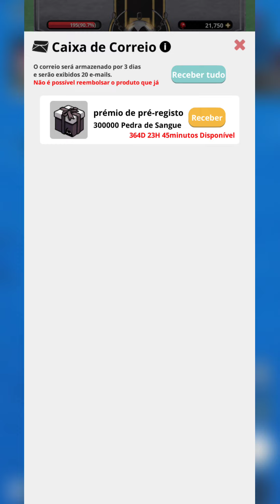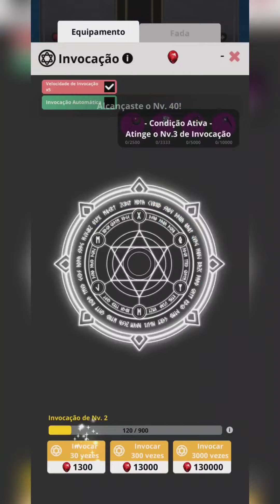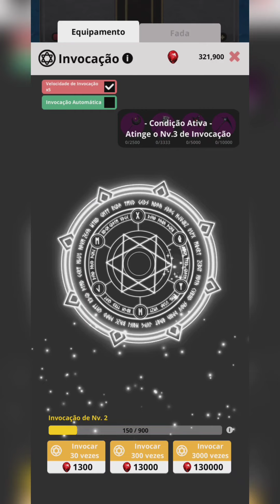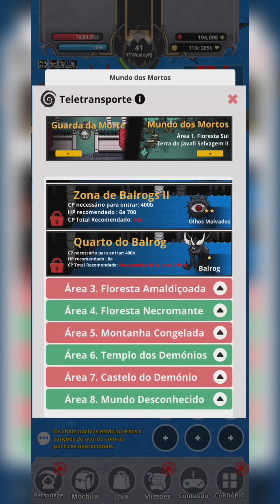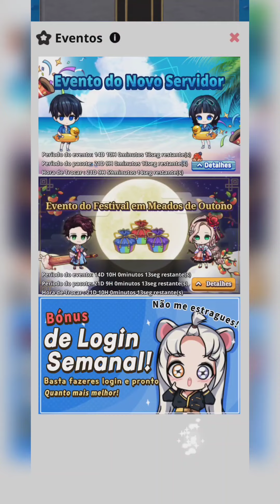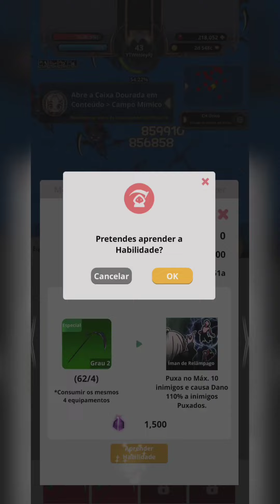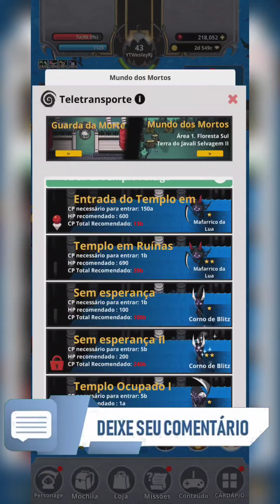Reaper Story Online AFK RPG: Gameplay, como jogar, RPG idle, upgrades e mais! - JOGO NOVO GRÁTIS!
Neste vídeo mostro um pouco da Gameplay desse jogo novo grátis para celular chamado de: reaper story online afk rpg um jogo cheio de poderes, upgrades, habilidades bem divertido!